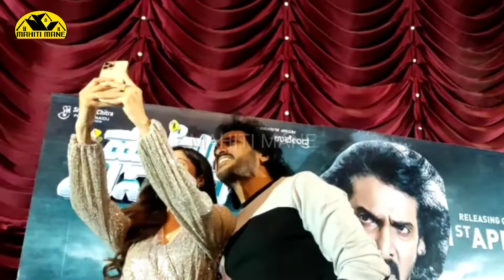ಉಪೇಂದ್ರ, ವೇದಿಕಾ ರೀಲ್ಸ್ ಸೂಪರ್! ರಿಯಲ್‌ ಸ್ಟಾರ್ ರಿಯಲ್‌ ಎಂಟ್ರಿ